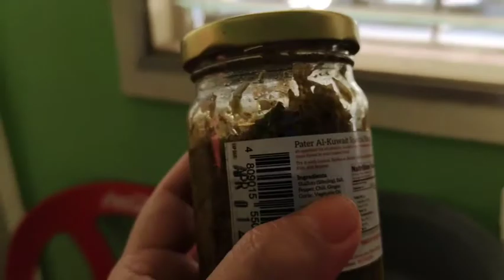Preparing Lunch for my daughter and her love of life